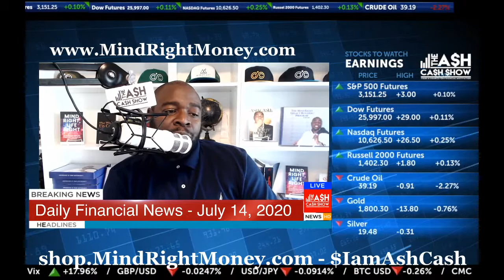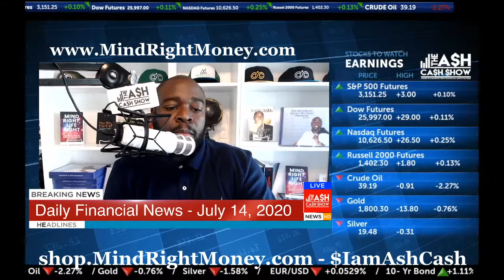7.14.20 TACS - Bank Earnings, 10,000 Traders Spike Tesla, COVID-19 and Health Insurance + More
Happy Tuesday! Welcome to another awesome episode of the Ash Cash Show! Today stock futures rise ahead of big bank earnings, 10,000 day traders are boosting Tesla shares, COVID-19 is causing millions to lose health insurance, Wells Fargo tells employees to delete TickTock, Al B Sure thinks his ex was murdered, and Pop Smoke’s alleged murders who are babies were charged and of course we have thedailyword and AskAshCash

Daily Finance Television Show for the Culture by the Culture hosted by @IamAshCash - Every M-F 8am-9am EST